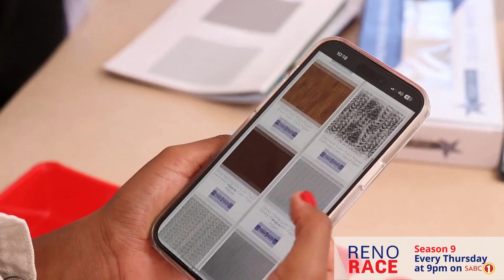Reno Race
Follow the excitement of Reno Race Season 9 every Thursday on SABC 1. Get a front-row seat to jaw-dropping renovations and expert tips for transforming spaces